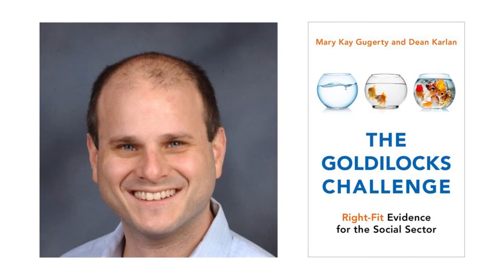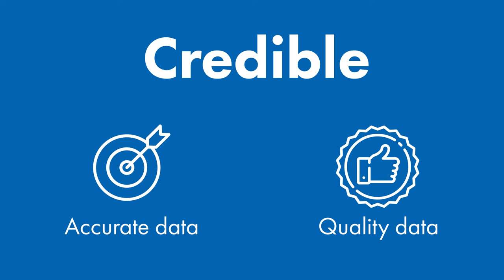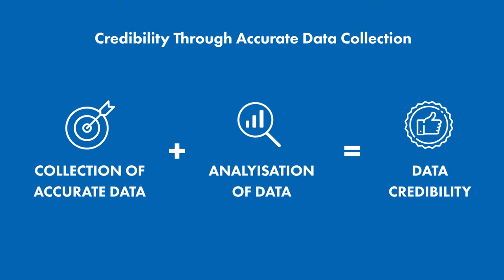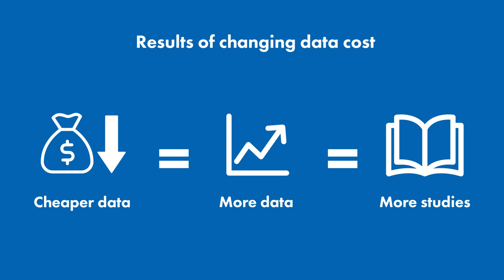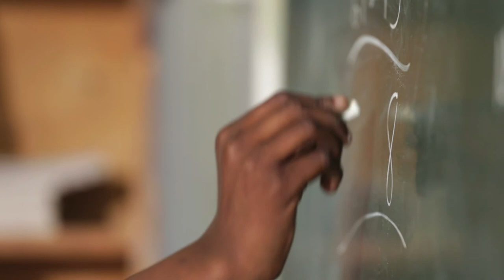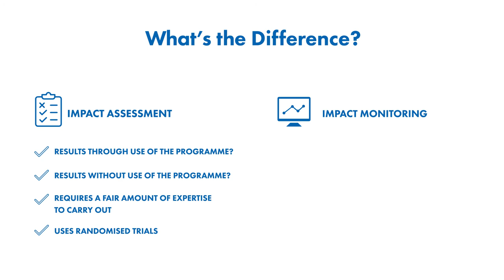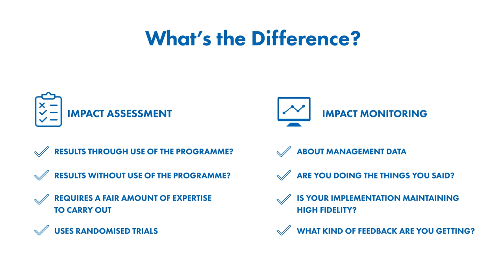Interview with Dean Karlan of Northwestern University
How social enterprises and non-profits can demonstrate their impact with data.